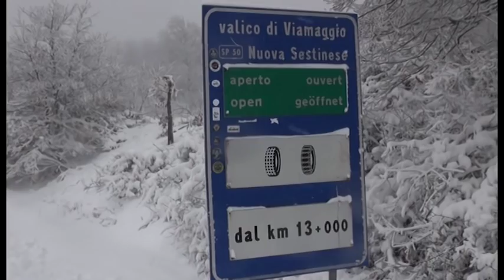E45, difficilissima situazione per la neve sulla Viamaggio. Primi fiocchi anche ad Arezzo